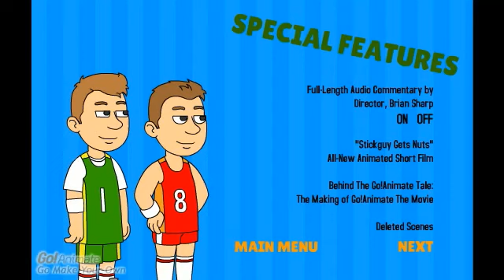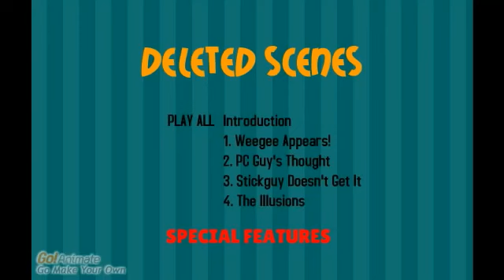Go!Animate: La Película (2006) Blu-Ray Menu Latinoamerica